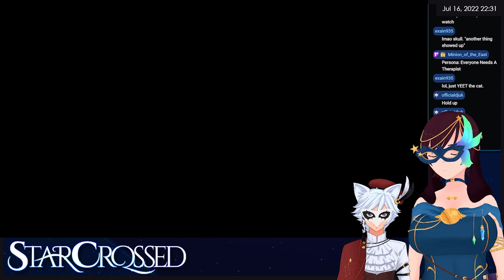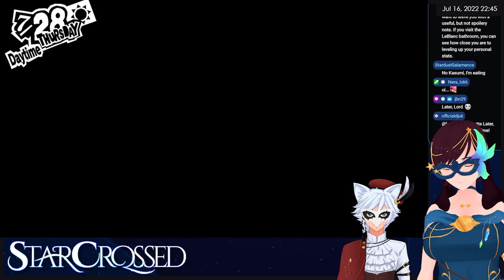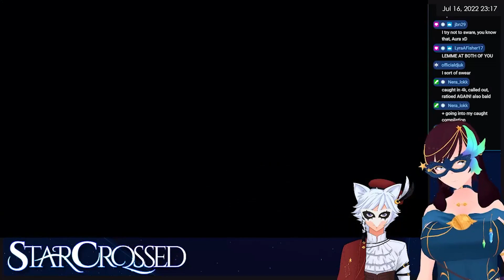【PERSONA 5 ROYAL】 Finishing off the Palace PART 16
We finally escape from the pyramid.